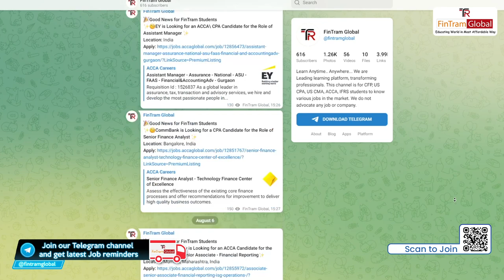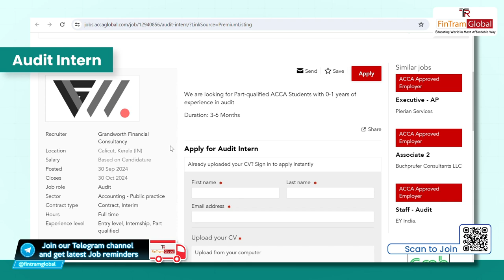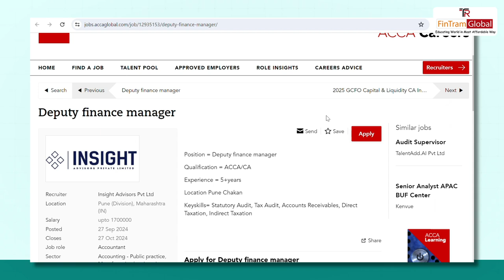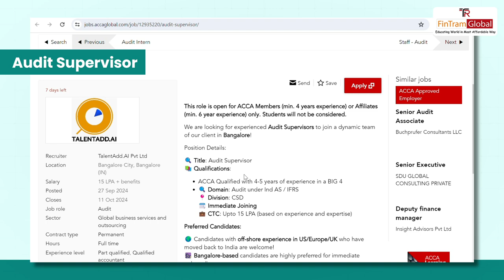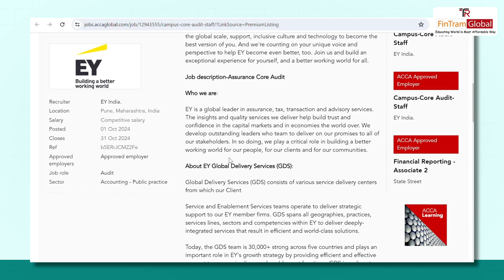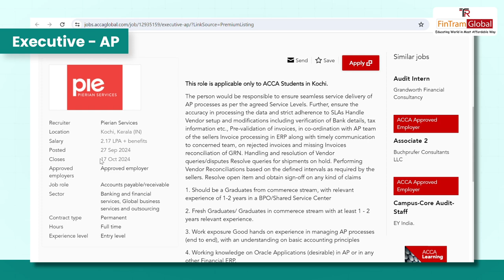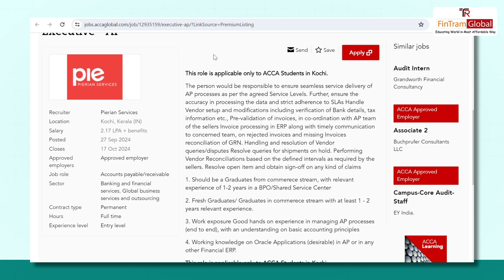Career Boost Friday Ep - 04 | Explore ACCA Job Vacancies and Kickstart Your Career! | ACCA Jobs 2024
✨Welcome to Career Boost Friday - Episode 04! 🚀
Are you looking to explore job opportunities as an ACCA-qualified professional? In this video, we discuss exciting job vacancies available for ACCA candidates and how to apply for these jobs!